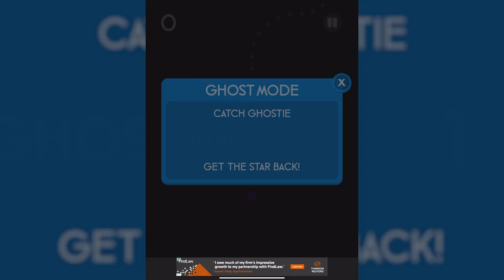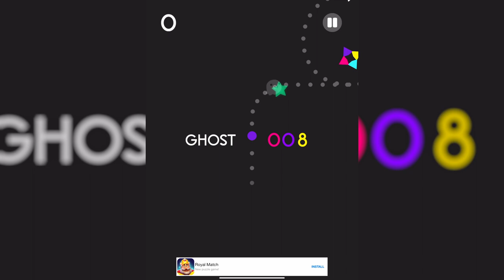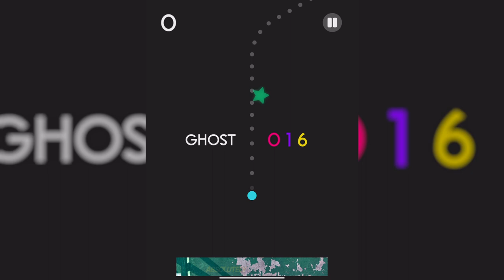UPDATED: Color Switch Ghost Easy Levels 01-20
“Overcome obstacles one at a time: Sometimes the end goal becomes too daunting, so take things one step at a time and overcome each obstacle as you get to it.” - Joy Mangano

Ghost Easy completed without using a single continue. If you are stuck on a level this is your key to unlock the secret of the next obstacle or see how close you are to the finish line.

Music: Ghost Mode by the creator of Color Switch David Reichelt

Easy Start 0:00
Tutorial 0:18
Level 1 0:22
Level 2 0:31
Level 3 0:40
Level 4 0:53
Level 5 1:08
Level 6 1:22
Level 7 1:34
Level 8 1:50
Level 9 2:11
Level 10 2:27
Level 11 2:50
Level 12 3:11
Level 13 3:29
Level 14 3:55
Level 15 4:16
Level 16 4:36
Level 17 4:59
Level 18 5:24
Level 19 5:46
Level 20 6:11
Easy Complete 6:42